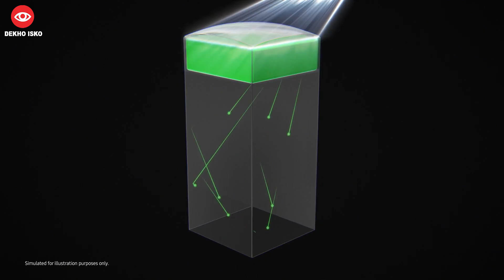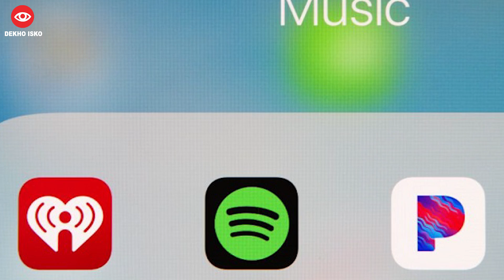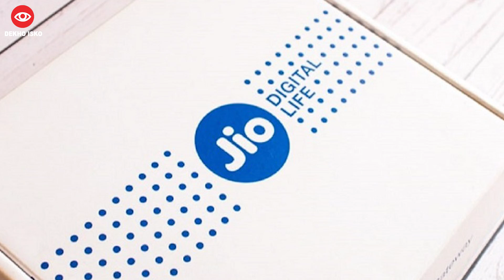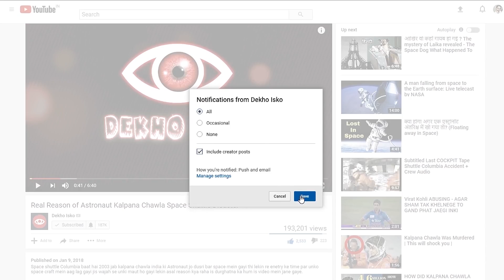Reliance Jio ka Jiobook Sabse Sasta Laptop with JioOS || Tech 243